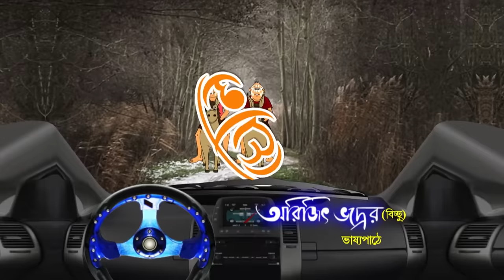Bantul The Great - Full Episode - 336 - Zee Bangla